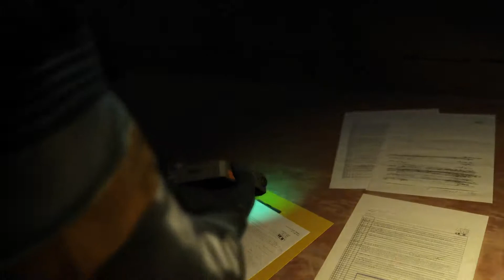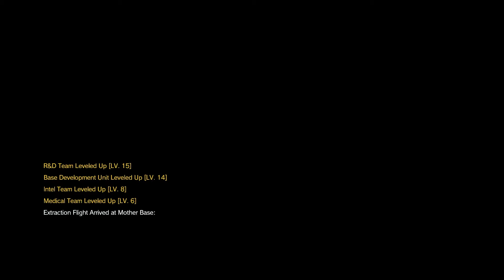Metal Gear Solid V Part 15 - Prisoner Transfer Interception - CharacterSelect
Well, okay, more like "let them get to wherever and then break him out", but still...interception.

Your Mercenary Legends are:
Dave - Big Boss
Kylen - Advisor of Some Incredulity
DCL - The Salt (As Always)